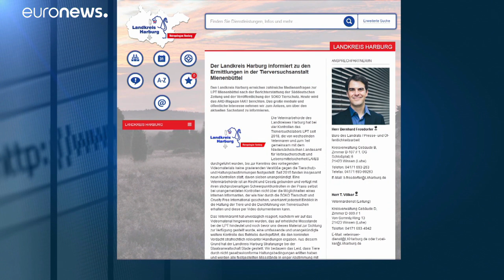Video mostra "laboratório dos horrores" para experiências em animais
Um ativista infiltrou-se numa laboratório de testes químicos e toxicológicos em animais e registou imagens da crueldade sobre animais e praticas que alegadamente violam as regras da União Europeia.…